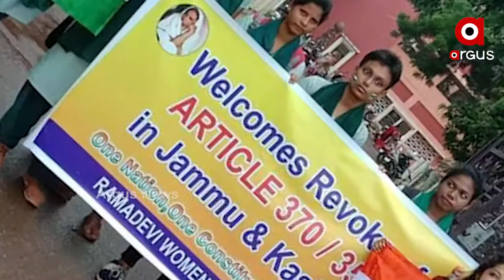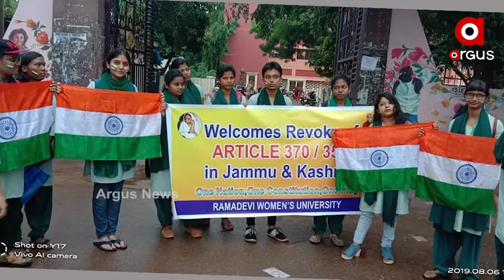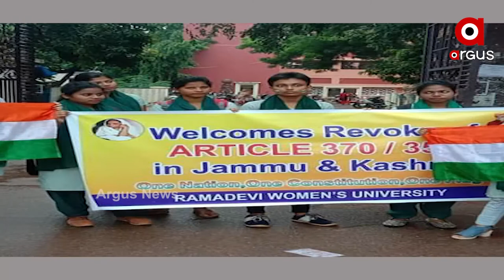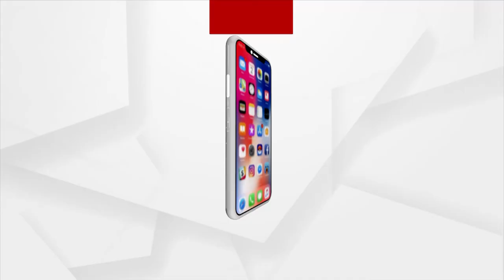ଜାମ୍ମୁ ଏବଂ କାଶ୍ମୀରରୁ ଧାରା ୩୭୦ ଏଵଂ ୩୫A ଉଛେଦର ୨ ବର୍ଷ ପୂର୍ତ୍ତି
ଭାରତ ସରକାରଙ୍କର ଐତିହାସିକ ପଦକ୍ଷେପ ଜାମ୍ମୁ ଏବଂ କାଶ୍ମୀରରୁ ଧାରା ୩୭୦ ଏଵଂ ୩୫A ଉଛେଦର ୨ ବର୍ଷ ପୂର୍ତ୍ତି। ଶୁଣନ୍ତୁ କଣ ପ୍ରତିକ୍ରିୟା ରଖିଛନ୍ତି ଏବିଭିପିର ପ୍ରଦେଶ ସଂଗଠନ ସମ୍ପାଦକ ଶ୍ରୀମାନ ଅଭିଳାଷ ପଣ୍ଡା।